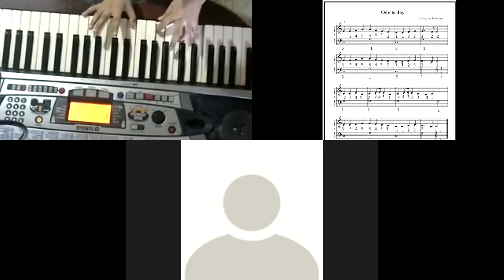Caleb keyboard session